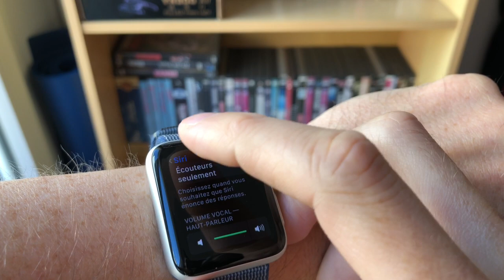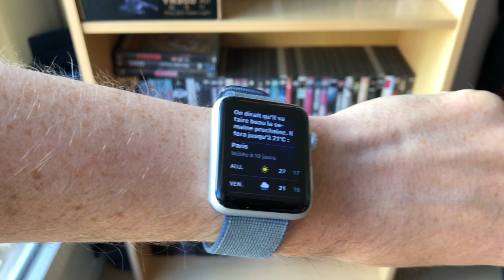Apple Watch : comment utiliser la fonction "Lever le poignet" pour parler à Siri (WatchOS 5)